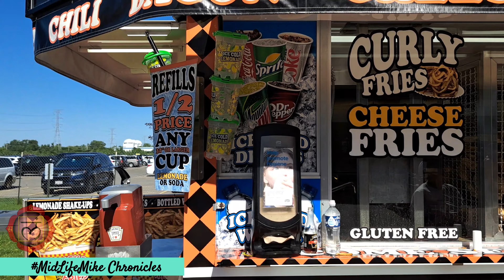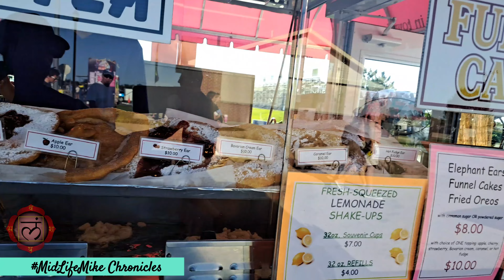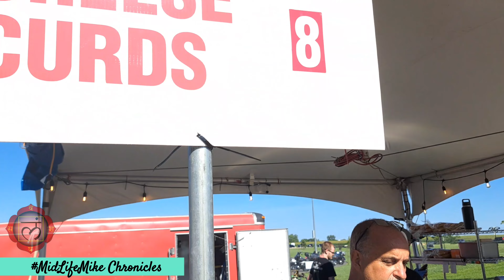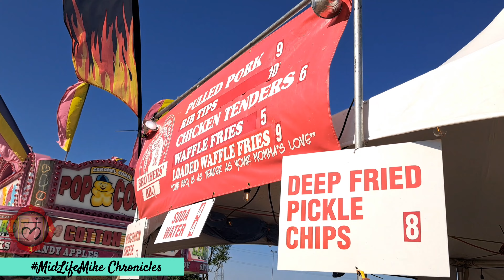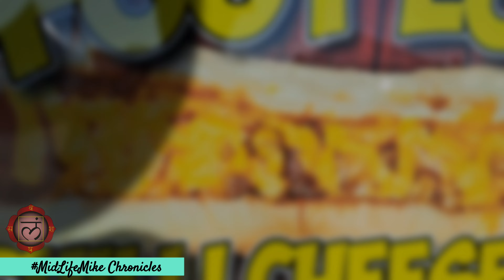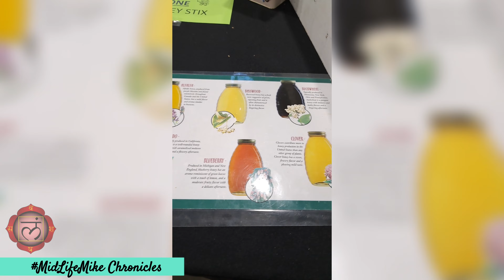The 2023 Lake County Fair is Charging $15 for Adults! For this?